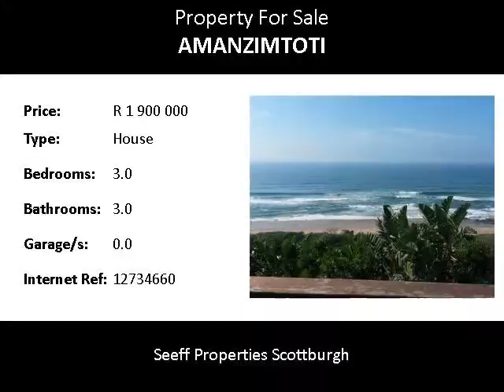3.0 Bedroom House For Sale in Amanzimtoti, Amanzimtoti, South Africa for ZAR R 1 900 000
Bedrooms: 3.0
Bathrooms: 3.0
Garages: 0.0
Price: R 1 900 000

Property Description:

A bit of tlc is needed for this lovely location
If you have a vision or would like to run your business from home, look no further!